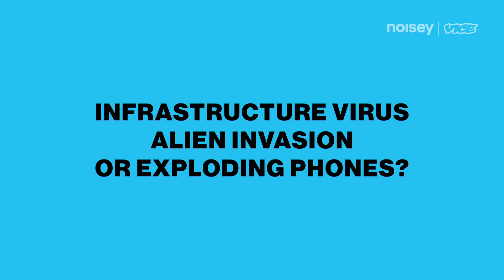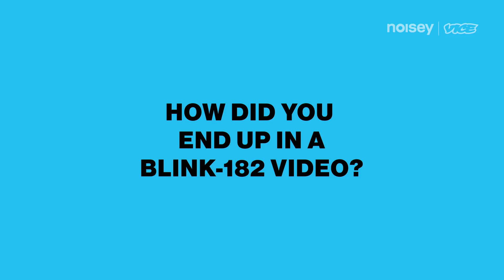Adam Devine On Ska Music, Weed, and Jerking Off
Adam Devine talks his favorite childhood heroes, how he was cast in a Blink 182 music video, and how he’d throw ragers in a cornfield when he was growing up.